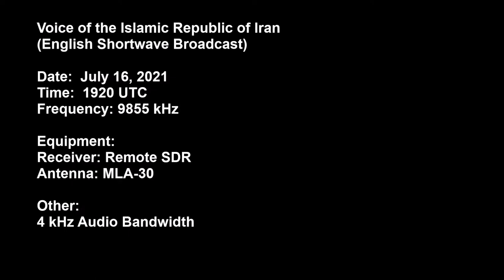Voice of the Islamic Republic of Iran July 16, 2021 (English Shortwave Broadcast)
Voice of the Islamic Republic of Iran
(English Shortwave Broadcast)

Date:  July 16, 2021
Time:  1920 UTC
Frequency: 9855 kHz

Equipment:
Receiver: Remote SDR
Antenna: MLA-30

Other:
4 kHz Audio Bandwidth